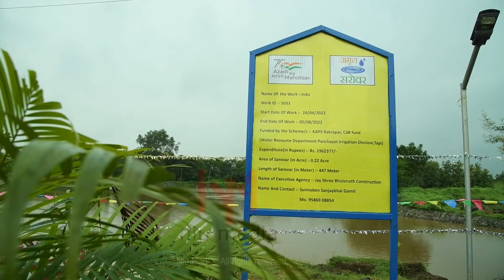Mission Amrit Sarovar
With a view to conserve water for the future, the Prime Minister has launched a new initiative named Mission Amrit Sarovar on 24th April 2022.

The Mission is aimed at developing and rejuvenating 75 water bodies in each district of the country as a part of celebration of Azadi ka Amrit Mahotsav.